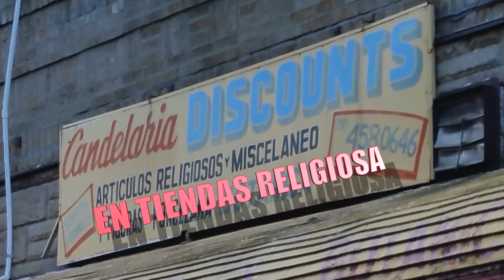"FILAS PARA TODO" EN NUEVA YORK POR EL CORONA VIRUS. N,Y JUNIO 15 2020.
Las filas son cosa comun y corriente en Nueva York debido a la pandemia .
Se tiene que hacer fila para todo.New York Junio 15-2020.